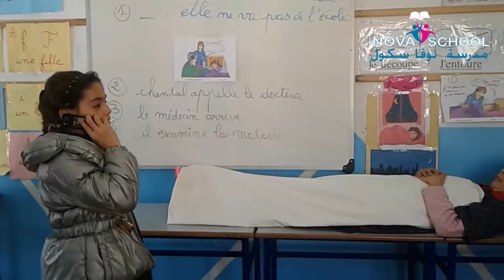" amélie est malade "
les élèves de 3 ème année dramatisent la leçon  de lecture " amélie est malade " - avec M Smaoui Yesmine .